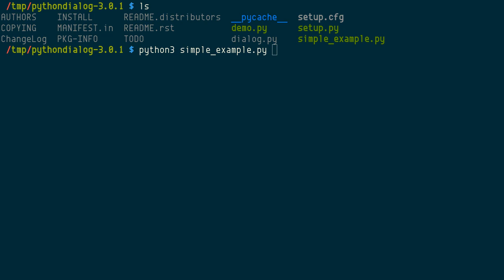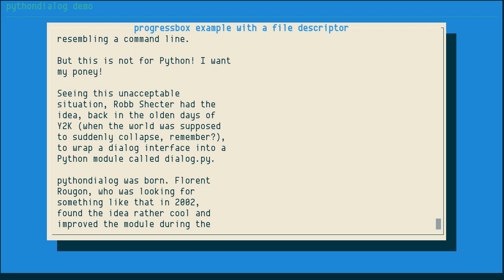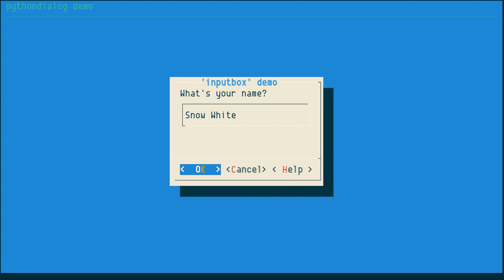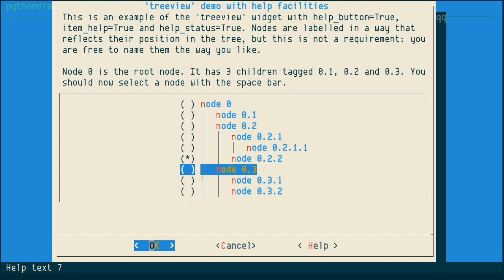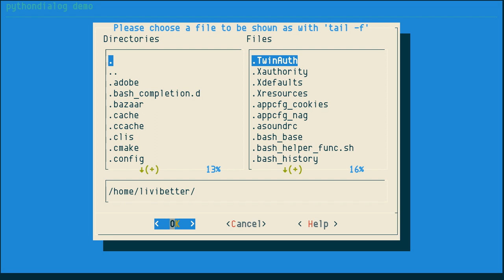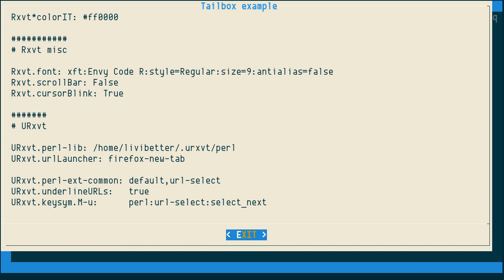pythondialog (LOL) demo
pythondialog [1] (PyPI [2]) is a Python wrapper for DIALOG for textual UI.

But the whole point of this video is the hilarious demo.py comes with pythondialog.

Spoiler alert if you want to evaluate the LOL level, the following is a good line:

"But this is not for Python! I want my poney!"

Seriously taking about the wrapper, although I didn't check the source code of the demos, it looks like pythondialog has cover many widgets of DIALOG if not all.

Moreover, on PyPI [2], it also includes sections about information on Xdialog and Whiptail [3]. But don't get your hope up on having pythondialog to work well with them.

It's started around 2000 by Robb Shecter, then Florent Rougon, then Peter Åstrand, then back to Rougon til today. So, it's more than a decade of history and is still maintained and developed.

* In Python 2/3 (separated package)
* LGPLv2.1